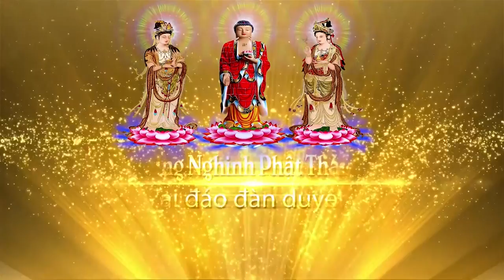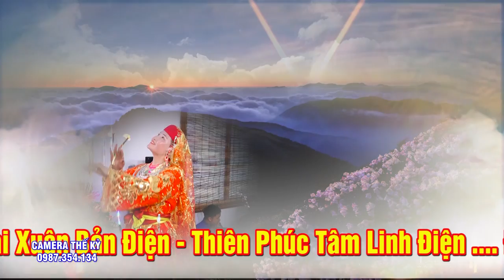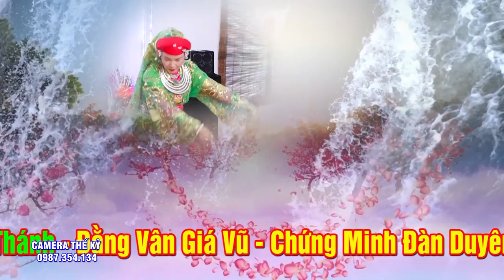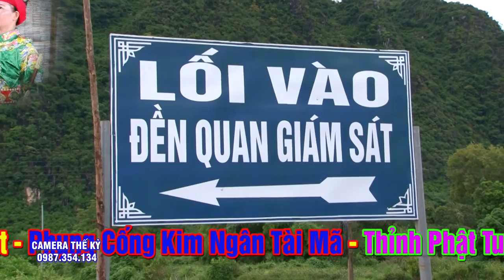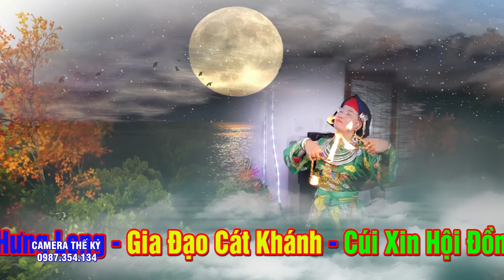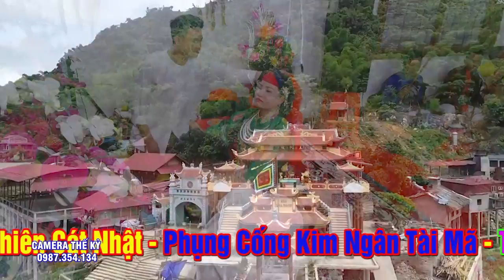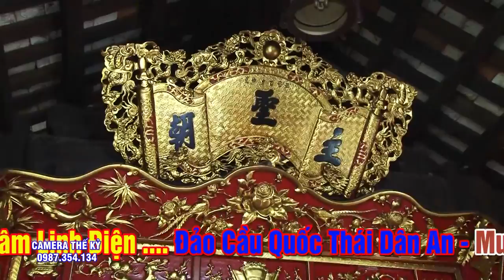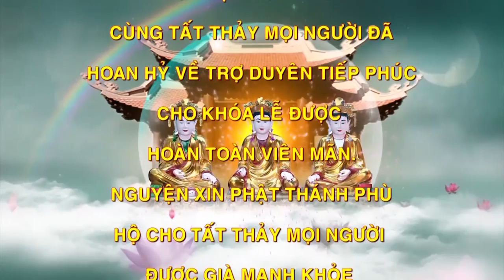** LỘC TO ** Khai Xuân Bản Điện Thiên Phúc Tâm.Thủ Nhang Đồng Thầy Nguyễn Thị Bình Loan giá